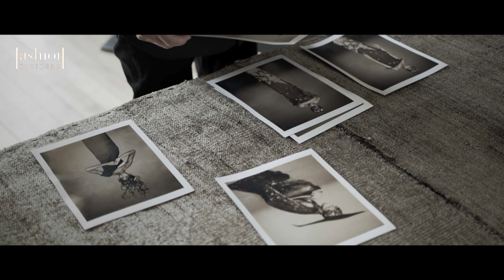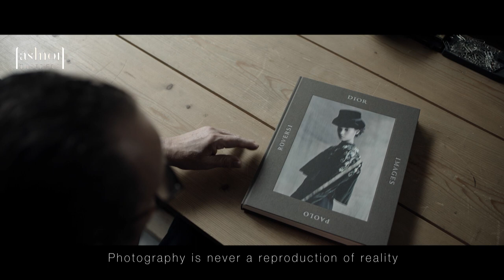Paolo Roversi：Photography is a revelation of reality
“Photography is never a reproduction of reality, but a revelation of it.”
Fashion photographer Paolo Roversi believes photography is an exchange of emotions.
He loves using natural light. He is the Raphael of photography, sensitive to the emotions created by lighting. Using slow exposures, he captures the light shining from the eyes of his subject, and creates images reflecting spirit and mood. For him, this is an encounter, an exchange of emotions.
He has a gentle voice, but his eyes are sharp. With his camera, he sees and reveals the special charms of Naomi Campbell, Natalia Vodianova, Tilda Swinton, and many others.
Fashion Insiders lets you meet Paolo Roversi and his photography – a lasting moment of emotions and beauty.